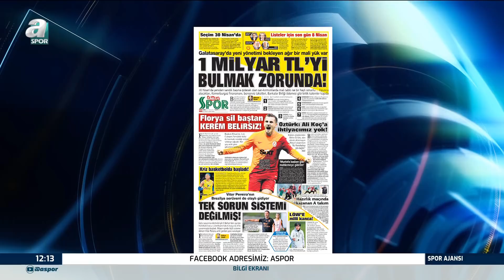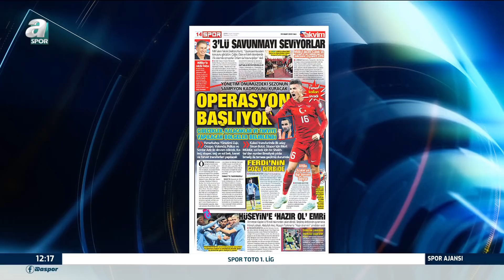Mehmet Emin Uluç'tan Galatasaray Flaş Açıklamalar! "O Para Yetecek Mi?"